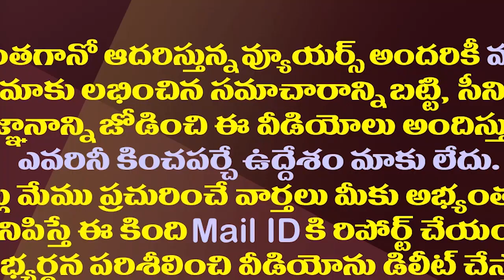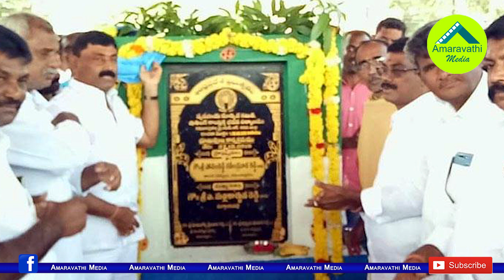వైఎస్సాఆర్ ఆశయసాధనలో జగన్ మరో ముందడుగు| YS Jagan Took A Step Forward To Fulfill The Ambition Of YSR